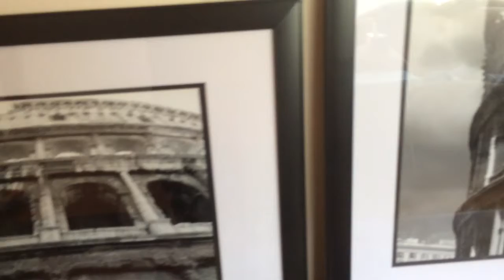Demo of opening scene of my new project "First Cut Is The Deepest". Add next 45 sec scene .....